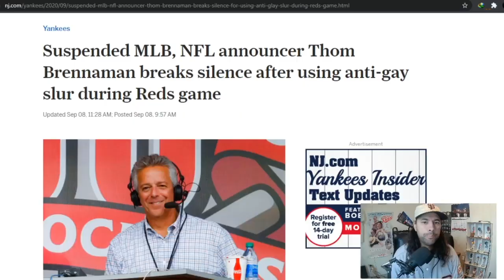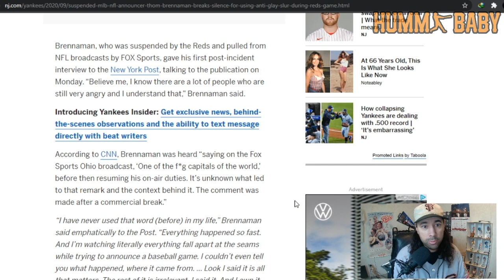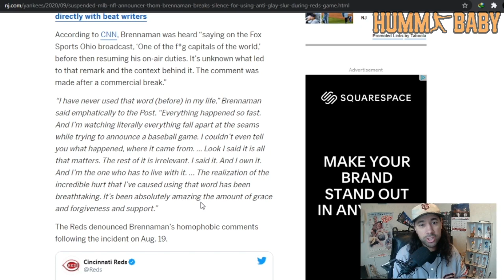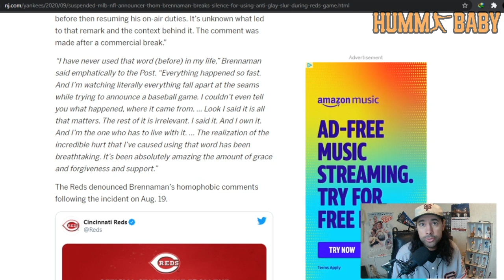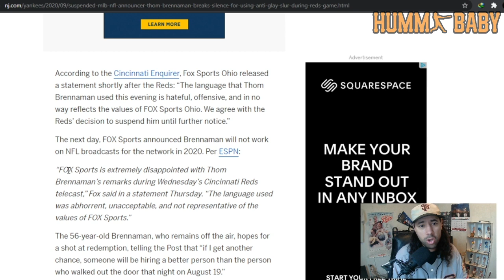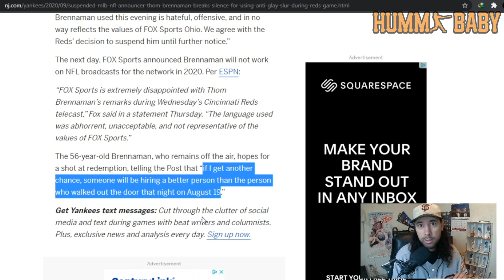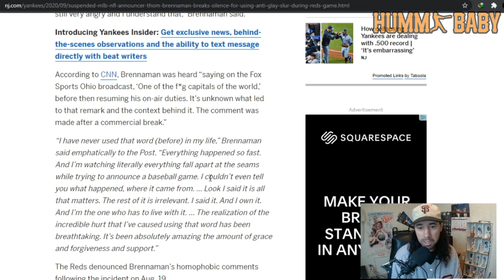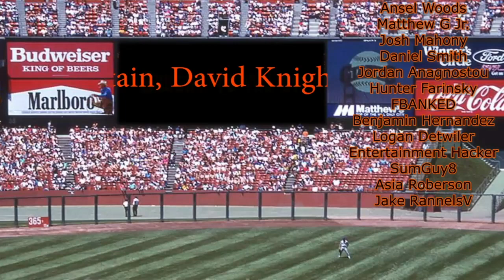Thom Brennaman Says He's NEVER Used That Word in His Life...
The Cincinnati Reds broadcaster who was suspended for using an anti-gay slur has spoken out and says that he has NEVER used that word before in his life.  Thom Brennaman expects us to believe that?  This is, in my opinion, not the best method to get back into the booth and to get people to forgive.  It is, frankly, beyond a stretch to think that the first time he ever said that word was at 56 years old during a 5 second span where he didn't know his mic was hot and he decided to use it calling a city the f*g capital of the world - AND he said so with vitriol and it slid off his tongue with ease.  Just be honest, Thom, and people are willing to forgive.